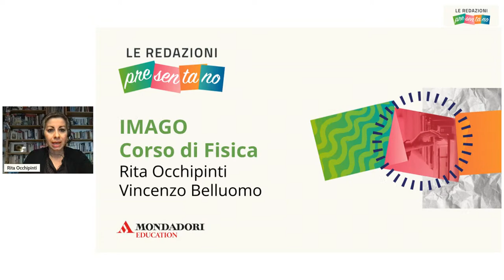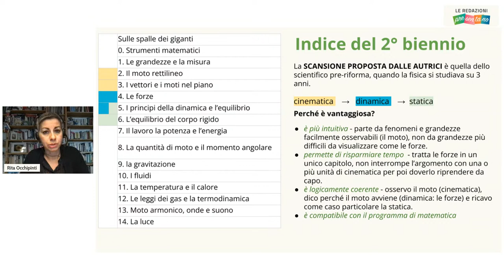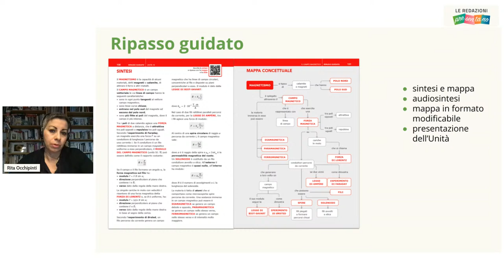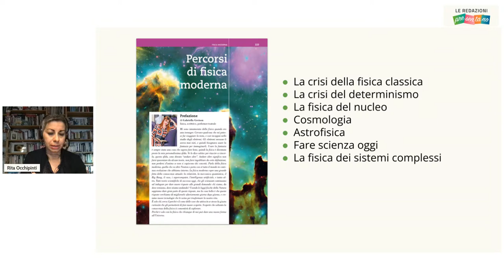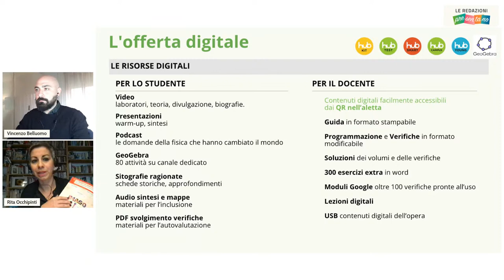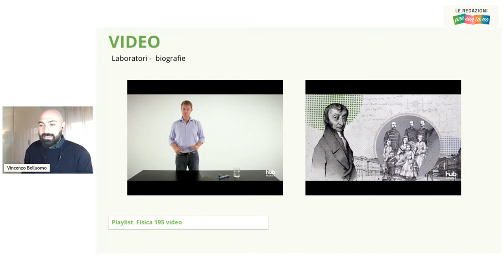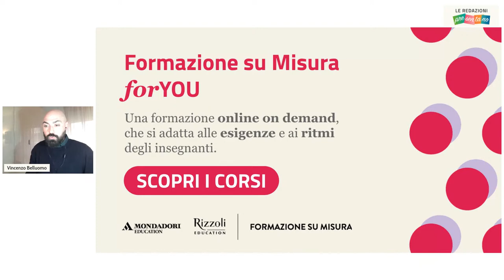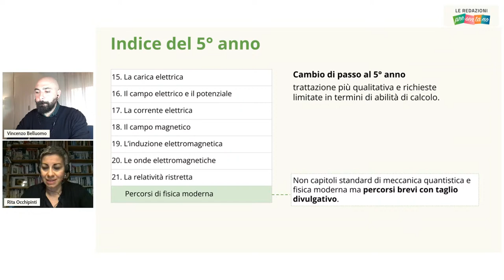IMAGO. Corso di Fisica | Rita Occhipinti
Il momento della scelta adozionale si avvicina e noi di Mondadori Education vogliamo supportarti in questa importante decisione presentandoti le nostre novità editoriali per il prossimo anno scolastico.

Ti invitiamo a partecipare all’incontro dedicato a IMAGO, la novità editoriale di fisica: un percorso didattico di fisica costruito per rispondere in modo ottimale alle esigenze dei Licei Umanistici.

Non sarà il classico webinar di puro ascolto, ma un’occasione unica per un confronto interattivo con le figure che hanno curato in prima persona il progetto didattico.

La redazione di Area Scientifica e il team multimediale ti racconteranno le peculiarità del corso e come il libro di testo si integra con le risorse digitali per soddisfare ogni esigenza.

Al termine della presentazione, potrai dialogare con i nostri referenti per chiarimenti, curiosità e approfondimenti legati agli aspetti della novità.